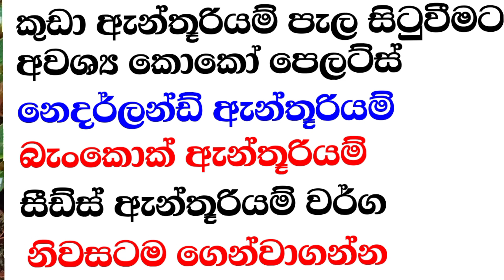anthurium wagawa | බැංකොක් ඇන්තූරියම් වර්ග විකිණීමට | anthurium plants | bankok anthurium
ඇන්තූරියම් මිලදී ගැනීමට සදහා 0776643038 ට whatsapp පනිවිඩයක් යොමුකරන්න. නැත්නම් 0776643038 අමතන්න

Anthurium Care 👇👇👇👇

Anthurium plants can tolerate all levels of indirect light, but anthuriums growing in low light will have fewer flowers and will grow slower. These plants cannot tolerate direct light, however, as this can burn the leaves. They grow best in bright, indirect light.

Anthurium care also requires that the soil be free draining but hold some water. If you are growing this plant as a houseplant, a half and half mix of potting soil and orchid soil or perlite will provide the kind of soil anthuriums prefer. Outdoors, plant in a well-drained location. Anthurium plants don’t like continually moist soil. Make sure to water your anthurium plant regularly, but don’t overwater. Only water your anthurium when the soil is dry to the touch. The plant is susceptible to root rot, so too much water can cause the roots to die. If you allow the plant to become too dry in a pot, it will slow down its growth and the rootball will be difficult to re-wet. If the rootball becomes too dry in the pot, soak the pot the anthurium plant is in for an hour to rehydrate it.

Care of anthurium plants does not require too much fertilizer. The plant only needs to be fertilized with a one-quarter strength fertilizer once every three to four months. To get the best blooms, use a fertilizer that has a higher phosphorus number (the middle number). Proper care for anthuriums is not hard. Once you have the plant in the right soil and the right location, watering is simple. An anthurium growing in your garden or home will reward you with wonderful, long lasting flowers.